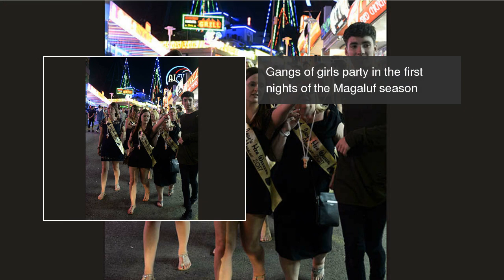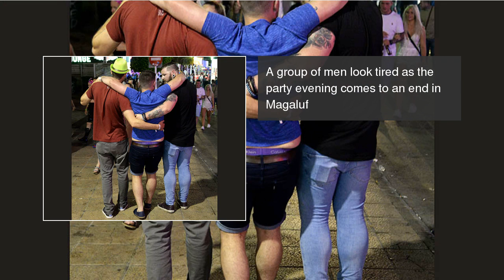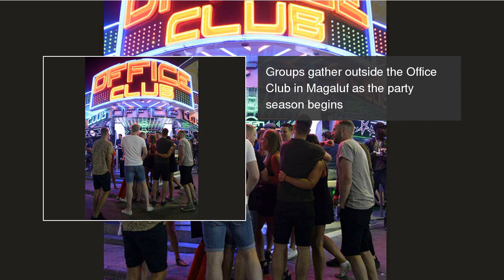Carnage erupts as Brits party in Magaluf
Carnage erupts as Brits arrive for the party season in Magaluf. Carnage erupts as Brits party in Magaluf